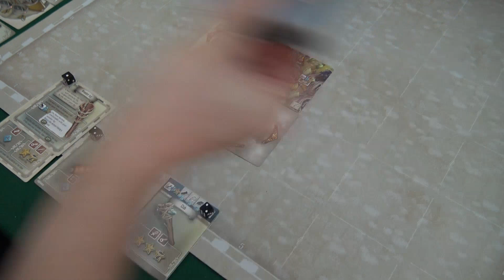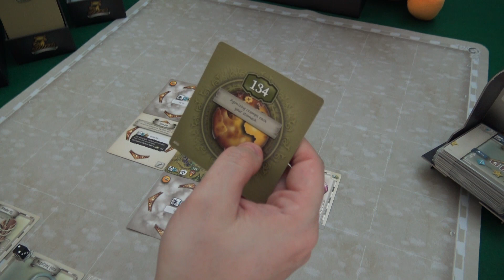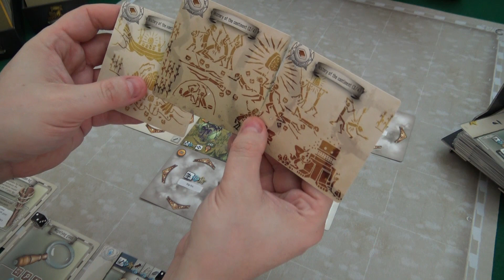The 7th Continent - Solo Playthrough - S01E15 "Under the Bridge"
The 7th Continent is a perfect game for a  Solo Playthrough serie! We will keep going episode by episode until the end! Season 2 will be another Curse (Scenario) later this year as the expansion arrives!